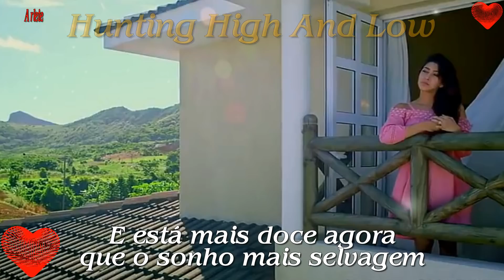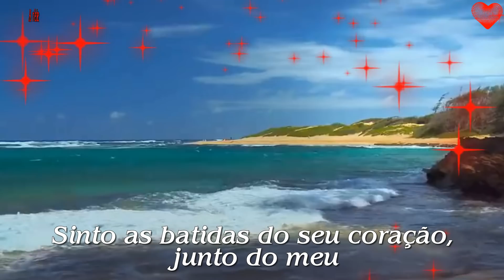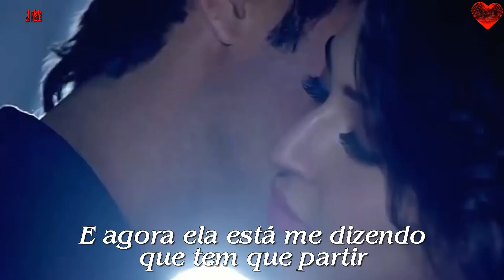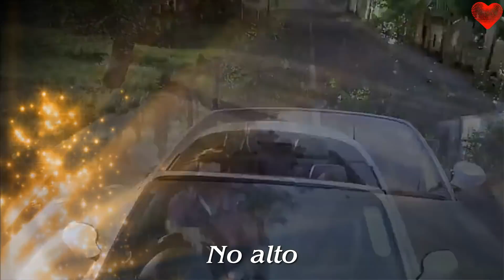♫💕A-Ha - Hunting High And Low💕♫ (TRADUÇÃO - HD)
“Hunting High and Low” dá nome ao álbum de estreia da banda norueguesa A-ha, lançado em 1 de junho de 1985 pela Warner Bros. Records. O álbum foi um enorme sucesso comercial, vendendo mais de 10 milhões de cópias em todo o mundo.

Aqui estou
E ao alcance de minhas mãos
Ela parece dormir e está mais doce agora
Que o sonho mais selvagem, poderia tê-la visto
E eu a assisto escapar
Mas eu sei

Eu a procurarei por toda parte
No alto
Não há fim nas distâncias
Irei procurar de alto a baixo
No alto
Não há fim nas distâncias em que irei

Para encontrá-la de novo
Disso meus sonhos dependem
Através da escuridão
Sinto as batidas do seu coração junto ao meu
Ela é o mais puro amor que eu poderia encontrar
Então eu acho que

No alto
No alto
Você sabe o que significa te amar?

Estou procurando por toda parte
E agora ela está me dizendo que tem que partir
Eu sempre estarei procurando por toda parte
Faminto por você (e agora ela está me dizendo)
Veja como me deixou em pedaços
Procurando de alto a baixo
No alto
Não há fim nas distâncias que irei percorrer
Oh, por você, irei procurar por toda parte